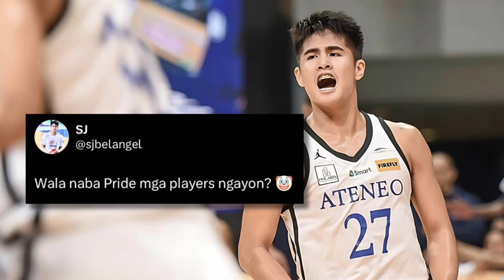TAB BALDWIN IKINABAHAL ANG GINAWA NI MASON AMOS REY NAMBATAC NASA TNT NA